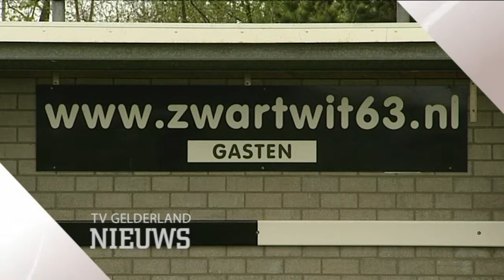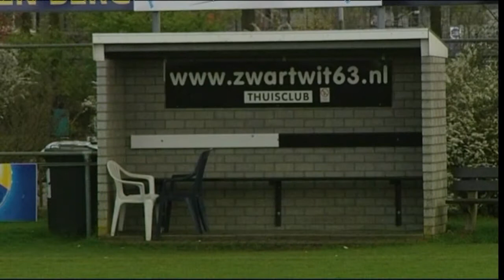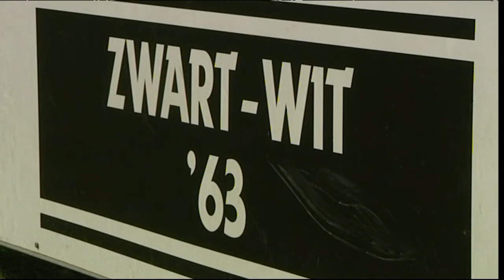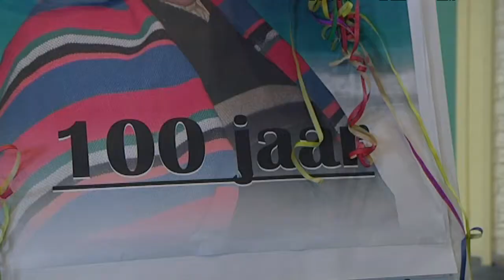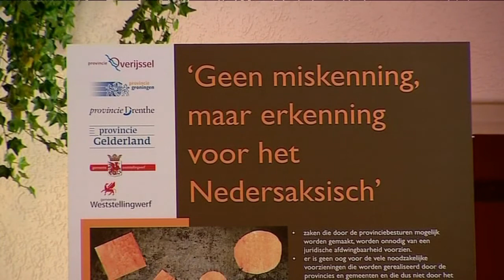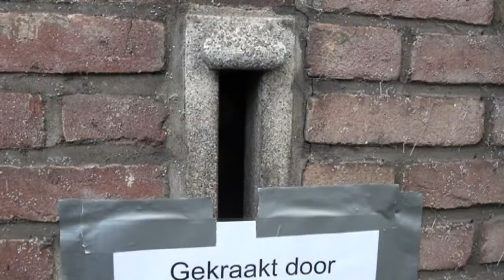GLD Nieuws 16 april 2012 - Nieuws